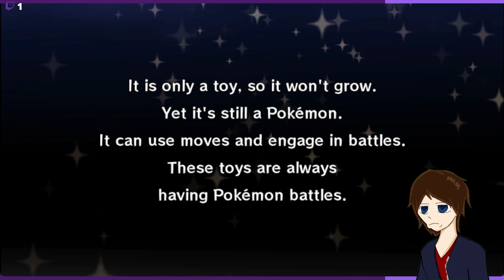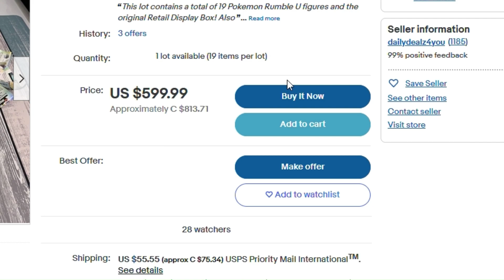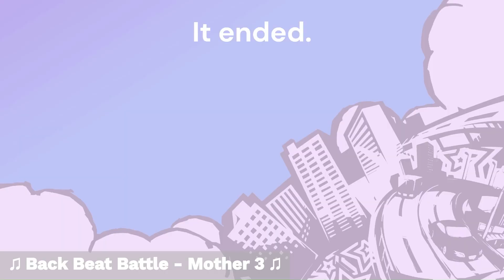The Pokémon Rumble Experience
I played the original Pokémon rumble. It was fun.
Too bad we didn't find any shinies...

Fun little WiiWare title, with all of the Kanto Pokemon featured... but if I play again, we'll be seeing Chimchar, Piplup, and Turtwig, at least according to the post-credits.